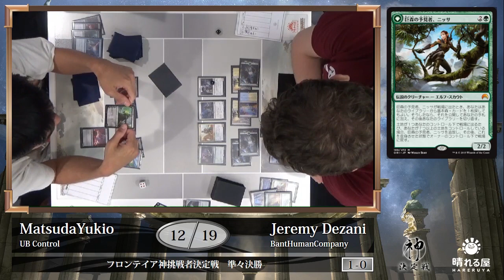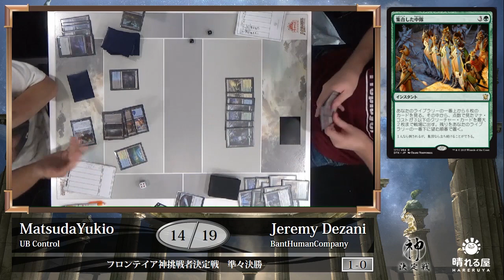【MTG】第9期フロンティア神挑戦者決定戦 準々決勝 松田 幸雄 vs Jeremy Dezani【晴れる屋】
暑い日差しに勝るとも劣らぬフロンティアプレイヤーたちの熱戦が繰り広げられる！
多数の強豪が集う中、第9期フロンティア神挑戦者の座を勝ち取り、現神・松本 友樹へ挑むのは誰になるのか！？

解説
・井川 良彦
・伊藤 航

■第9期フロンティア神挑戦者カバレージ